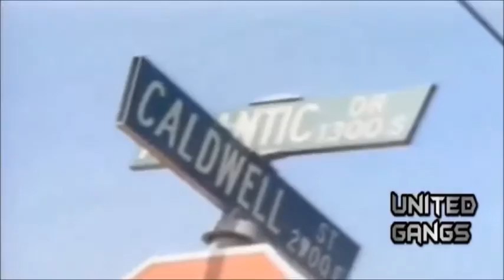Bangin' On Wax, Crips - Crippin' Ain't Easy (1993)